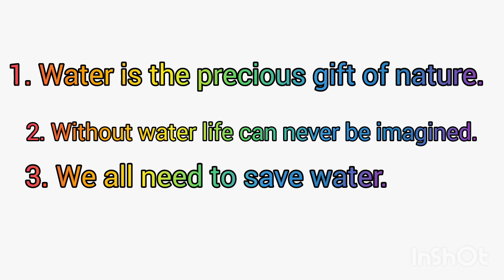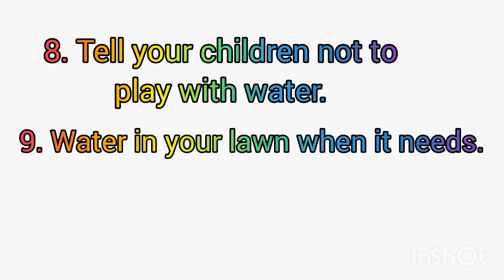10 Lines On How To Save Water /world water day speech in english /10 lines speech on save water /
10 Lines On How To Save Water
10 lines on save water
10 lines essay on save water
essay on save water
save water
10 points on save water in English
10 points on save water
speech on world water day in english
10 lines speech on save water
10 lines speech on world water day
world water day speech

Musician: @iksonmusic

10linesessayonsavewaterin English
10linesessay onsavewaterin english